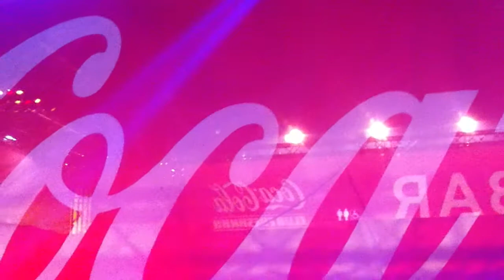2011-11-12 - I Love Techno - (4/12)